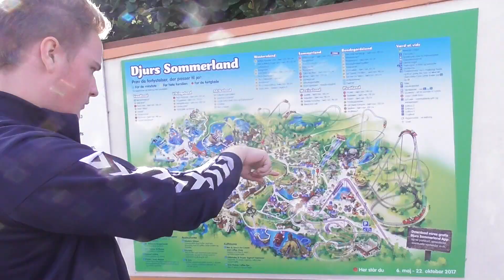Djurs Sommerland 2017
Tak for en god tur til Djurs Sommerland

Her er en video fordelt på flere forskellige vinkler af turen og lidt Point Of View på mange af forlystersen. Rigtig god fornøjelse :)

Husk og like hvis du ku li videoen :)

Datoen for Turen
24 August 2017